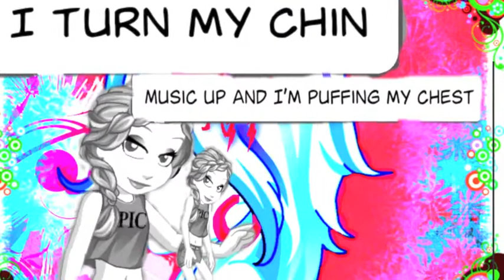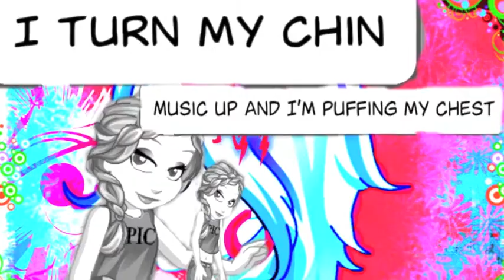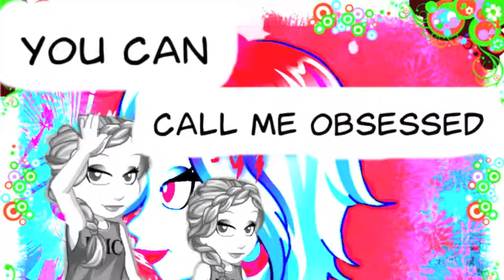Jealous Nick Jonas~ Apple Music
OK, SO I'm really sorry that the music kinda starts randomly??? I couldn't figure out how to do it properly, omg! Um, so if you EVER want to do a music video with me??? Msg me on Wzw Pls or comment, idk, bye.